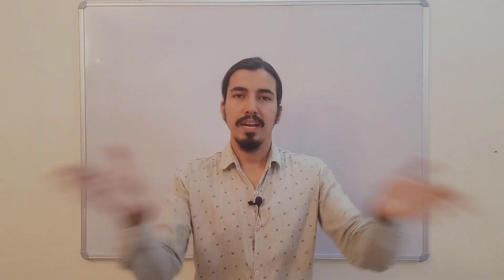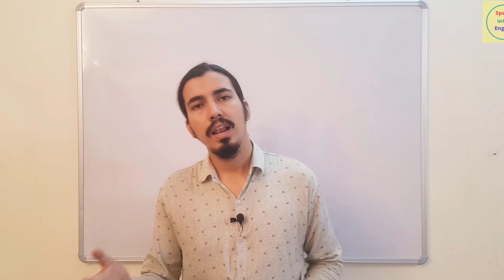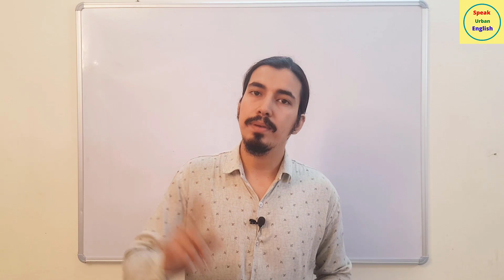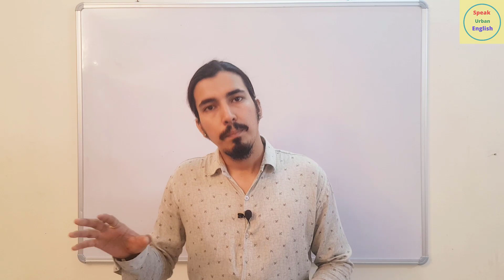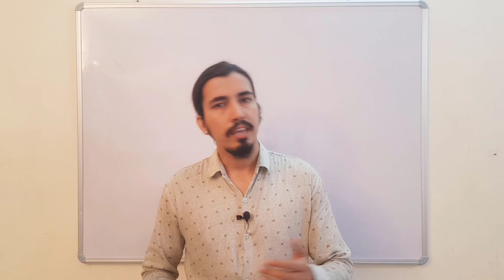Greetings In English | Good Morning, Good Evening, Good Night | कब कहाँ क्या बोलना है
अंग्रेजी में अभिवादन | सुप्रभात, शुभ दोपहर, शुभ संध्या, शुभ रात्रि

İngilizce Selamlar | Günaydın, Günaydın, İyi Akşamlar, İyi Geceler |
Grüße auf Englisch | Guten Morgen, Guten Nachmittag, Guten Abend, Gute Nacht |
અંગ્રેજીમાં શુભેચ્છાઓ | શુભ સવાર, શુભ બપોર, શુભ સાંજ, શુભ રાત્રિ |
انگریزی میں سلام | گڈ مارننگ، گڈ آفٹرن، گڈ ایوننگ، گڈ نائٹ |
अंग्रेजीमा अभिवादन | शुभ प्रभात, शुभ दिउँसो, शुभ साँझ, शुभ रात्रि |
ইংরেজিতে শুভেচ্ছা | শুভ সকাল, শুভ বিকেল, শুভ সন্ধ্যা, শুভ রাত্রি |

50 Daily Use English Words With Meaning And Sentences | अर्थ और वाक्यों के साथ स्मार्ट अंग्रेजी शब्द

आग बुझा दो को इंग्लिश  में क्या कहेंगे | How to say आग बुझा दो  in English